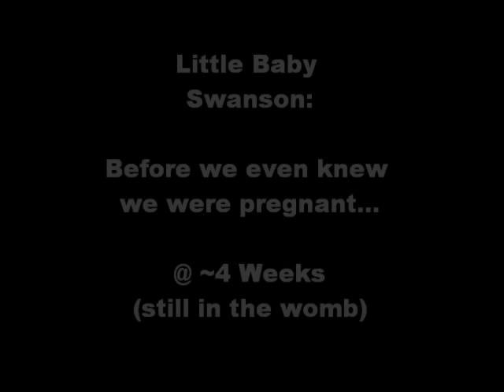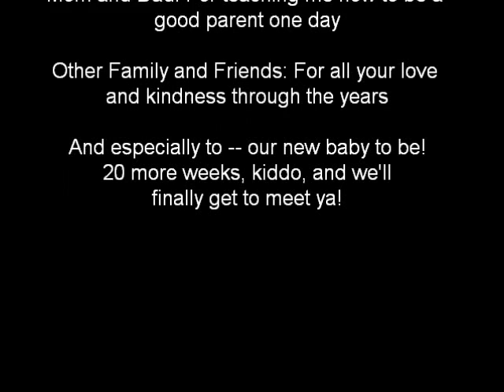Baby Swanson - The newest member of our family!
A journey from 4 to 20 weeks

The volume's too low, sorry... You should still be able to hear it just fine if you turn up your speakers and/or software volume mixer... If you guys want me to fix it and reupload, just let me know.